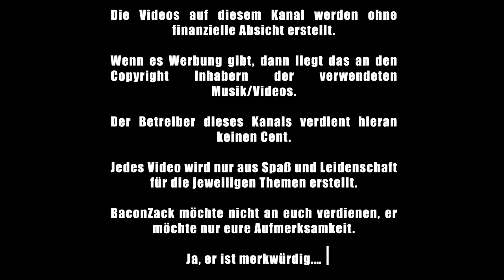Marvel und DC verschmelzen zu einem Universum!?!? - Nerdcalypse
Alter ich drehe hier gerade völlig frei.
Wenn das stimmt dann... ich weiß nicht was dann.

gez.
BaconZack